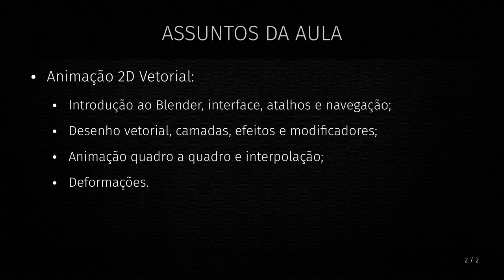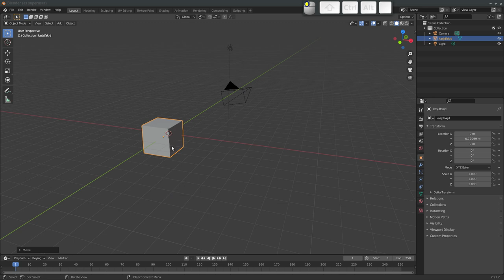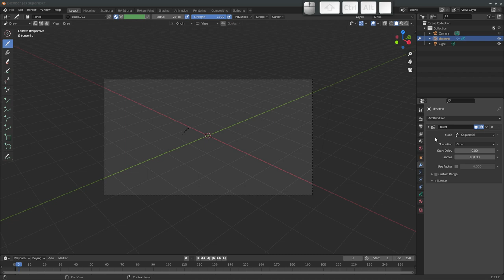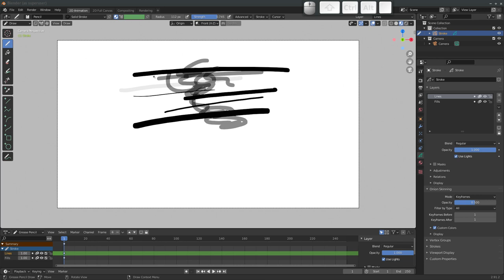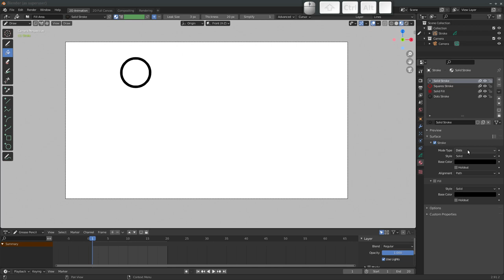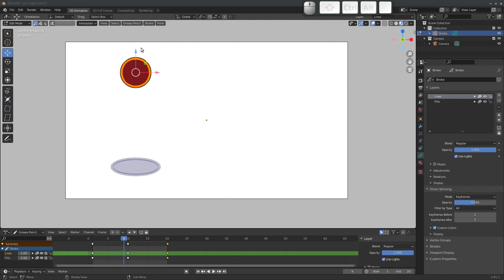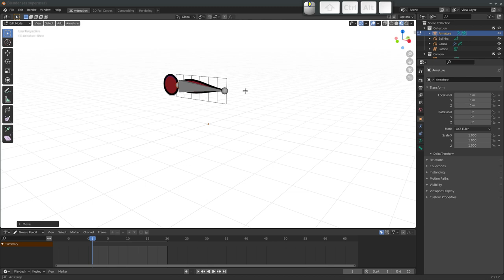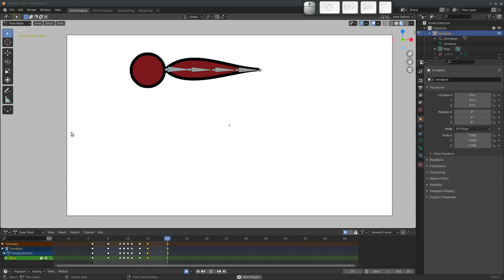08. Animação 2D Digital - Introdução à animação 2D no Blender (CAAD|UFMG)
Nesta aula, apresento os fundamentos para a animação digital no Blender. Demonstro os elementos da interface e navegação, além da criação básica de desenhos animados quadro-a-quadro e a criação de animações vetoriais com ossos e recortes.

Tópicos abordados no vídeo:
Apresentação: 00:00
Interface, navegação e atalhos básicos do Blender: 03:11
Introdução ao desenho 2D no Blender: 19:19
Animação quadro a quadro: 29:26
Interpolações: 31:57
Amassar e esticar: 34:46
Animação de recorte (Cauda): 38:38
Encerramento: 50:06